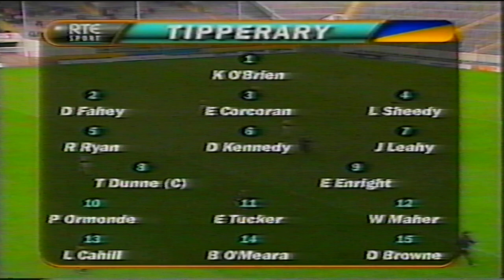1999 National Hurling League Tipperary v Wexford ,Waterford v Kilkenny